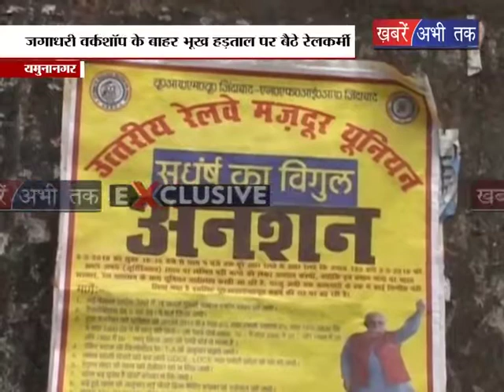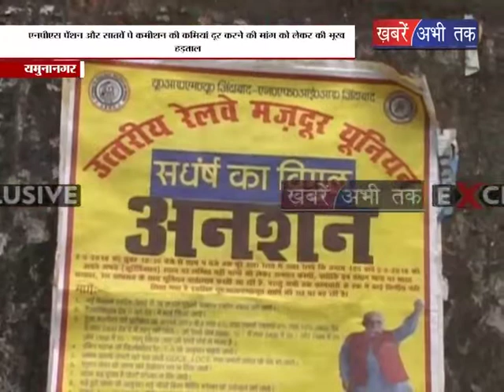यमुनानगर रेलवे कर्मचारियों ने की भूख हड़ताल || Khabrain Abhi Tak Live